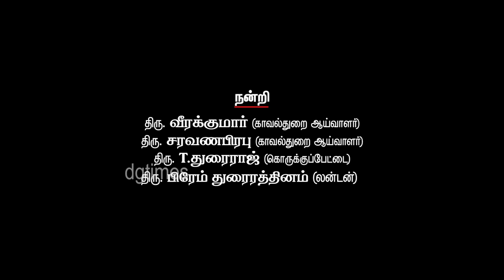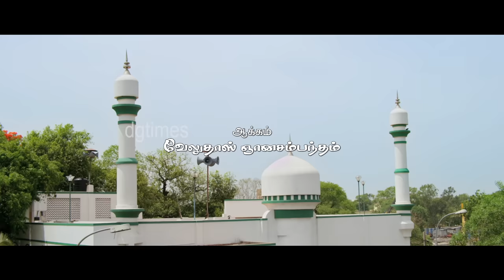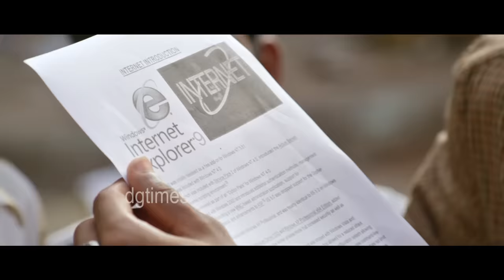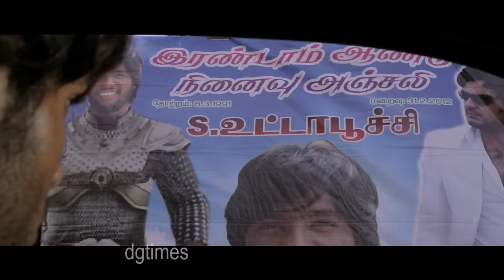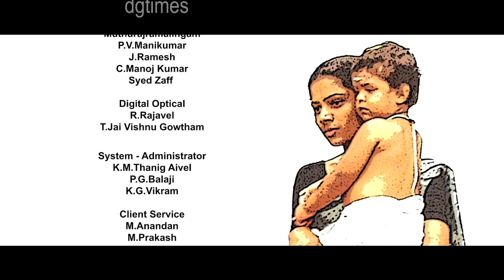உண்மையான காதலை சேரவே விடமாடீங்களா.... | AAKKAM HD full length tamil movie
"Oru Ticket" Channel brings you exclusive Tamil full movies in HD. These New Tamil movies you can download as well using any of the youtube downlond softwares.